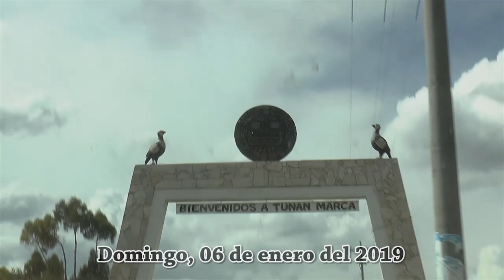CHACRANEGRO EN CONCHO TUNANMARCA 2019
ADRIANO PRODUCCIONES
JR. HUASCAR 1104 - JAUJA
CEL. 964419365